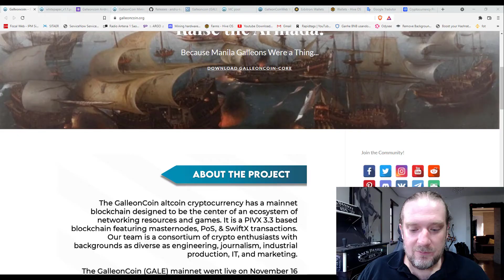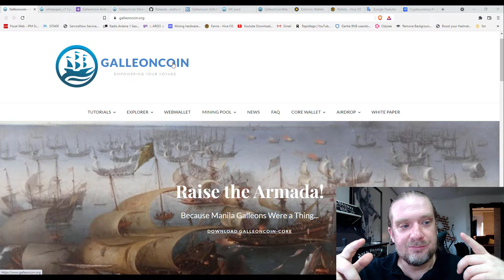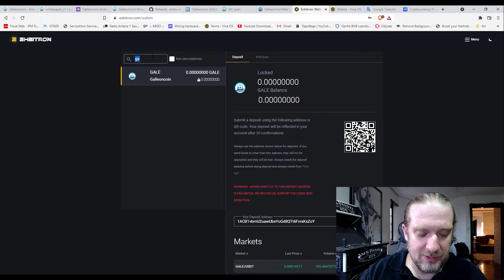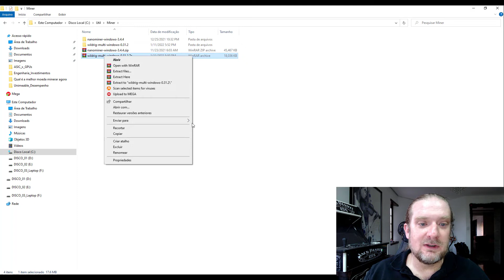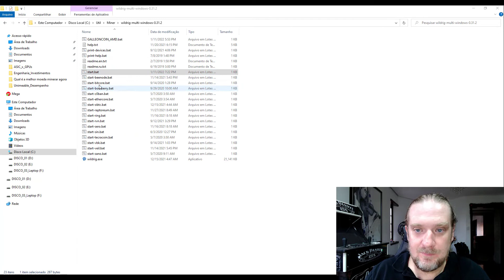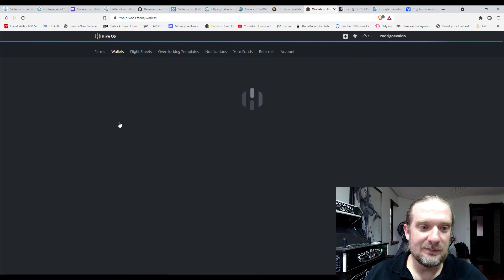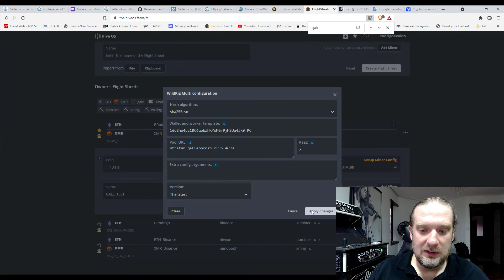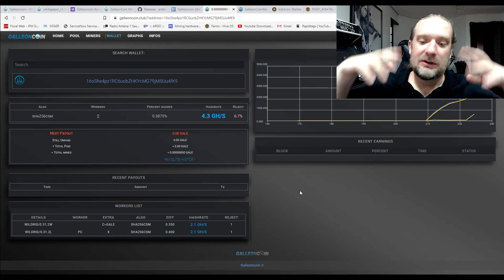[MINERAÇÃO] GALLEONCOIN nova moeda para minerar - ALTCOIN - SERÁ QUE VALE A PENA?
Fala guri e gurias!

"ATRAVÉS DA AJUDA DE UM DE NOSSOS INSCRITOS - SUGERIU UMA MOEDA MUITO NOVA - ACABOU DE SAIR DO FORNO - E INCRÍVEL ELA TAMBÉM É MINERÁVEL POR GPU"
Abra suas contas:

[BlockFi]: Abra sua conta com rendimento de 9% das suas stablecoins e ganhe USD10 de bônus ao efetuar um depósito mínimo de USD100.

Quer saber outras novidades ou tirar dúvidas, entre no grupo do Telegram.

Se gostou do conteúdo, faça uma colaboração para o canal, doação de qualquer valor para motivar a produção do conteúdo. Este mesmo recurso serão aplicados no próprio canal em novos projetos.

Bitcoin (Rede Bitcoin):
1Fk81N7FmV9ABveiKqn8rCSD6gg7Hnb1dL

LiteCoin (Rede LiteCoin):
LXDahMMnzY8p48FEi96FjmAQtjtNgYRfhj

ETH
0xc3bfaef5738c9172df25c9caf1318ac2b4da4357